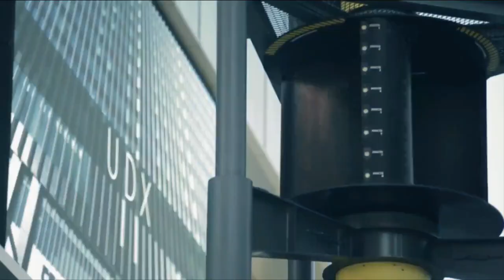uya vs GundamFlame - HCT Japan Summer Preliminaries: Grand Final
Game 1: 6:14
Game 2: 14:16
Game 3: 26:13
Game 4: 35:02

Game 5: 42:41
Game 6: 53:00